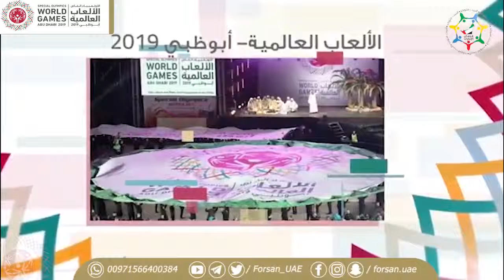‏نجوم يدعمون ‎الأولمبياد الخاص أبوظبي 2019